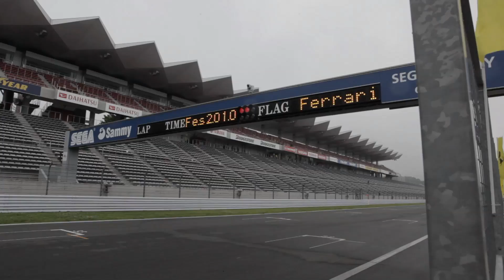Ferrari Festival Japan 2010 -Ferrari Trophy-